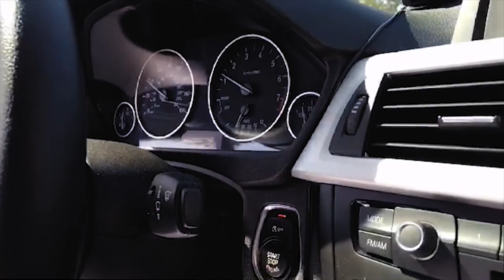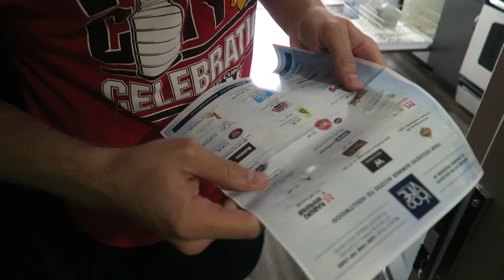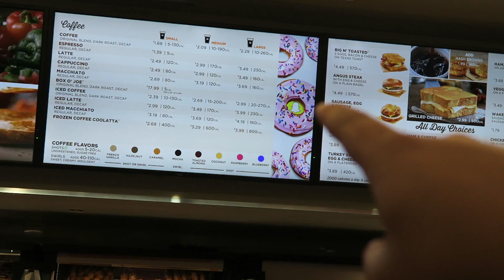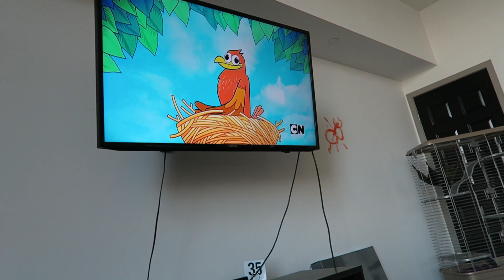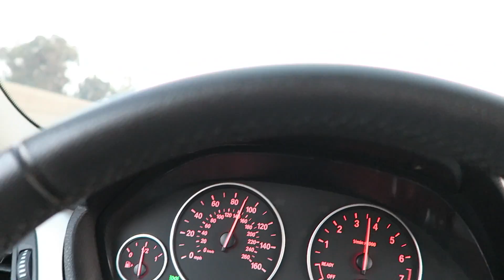DONUT CHALLENGE!!! ft. Lazyron Studios